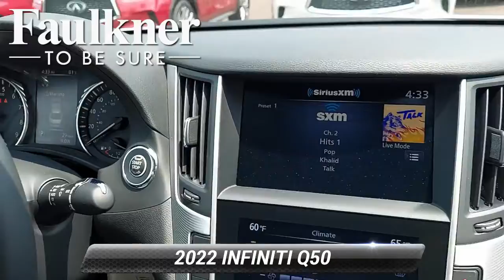New 2022 INFINITI Q50 LUXE, Willow Grove, PA NM342609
Majestic White 2022 INFINITI Q50 LUXE AWD 7-Speed Automatic with Overdrive 3.0L V619/27 City/Highway MPG

[RLVID:4407:96b7534956d134e0:18c13c3cfb9614c6:1]